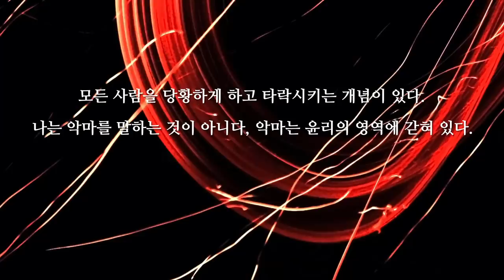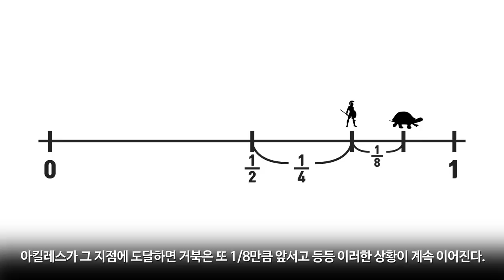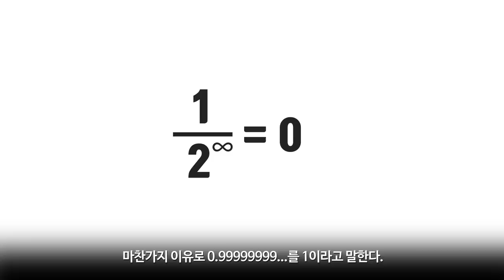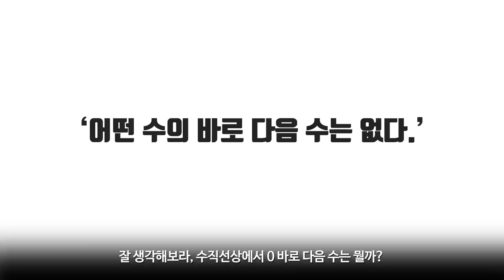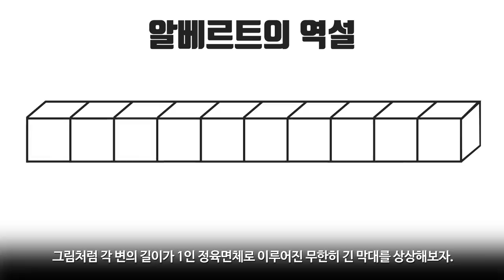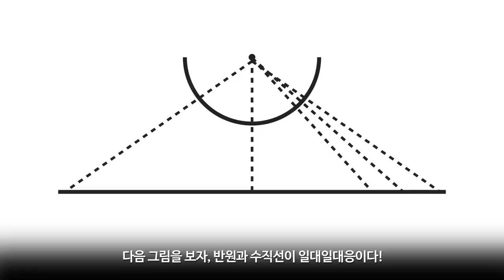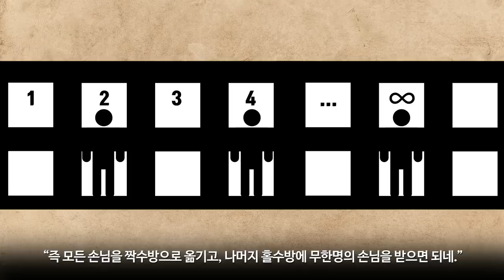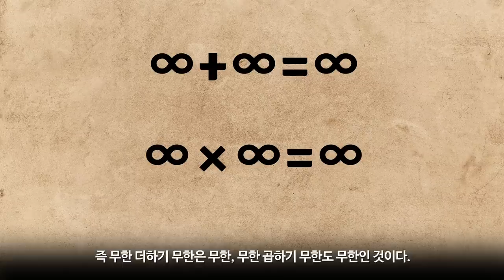[카오스 술술과학] 도대체 무한이란 무엇인가?(2)-1: 무한을 세는 법